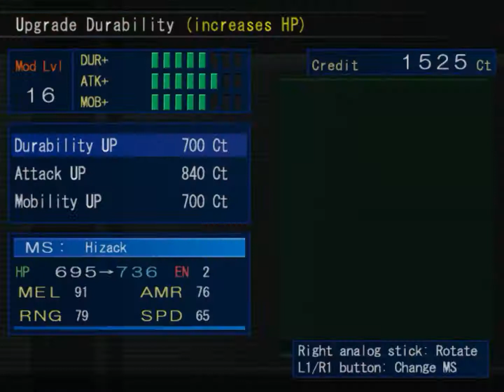20. Let's Play MS Saga - A New Dawn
We head to Tohai to investigate Mr. K. Vargas continues to be a disappointment.